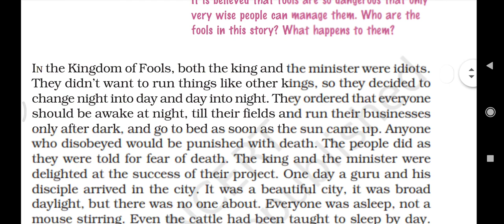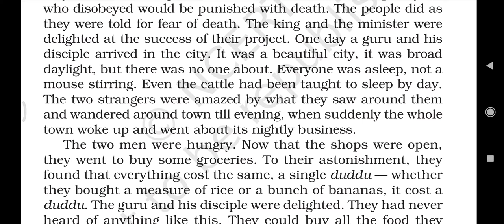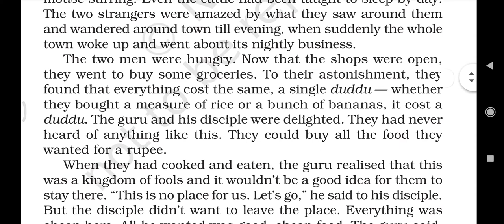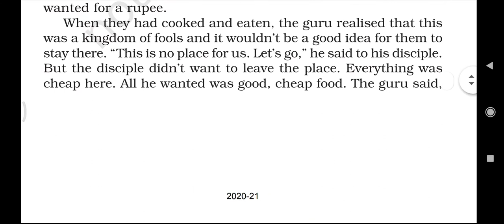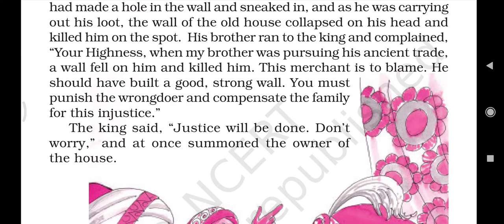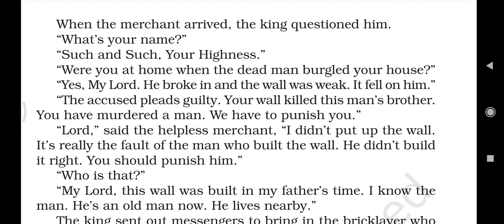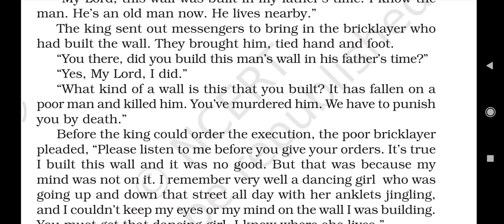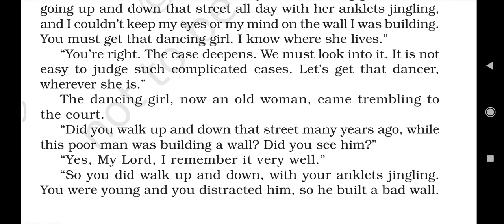Class 9 ch 4 In the Kingdom of Fools